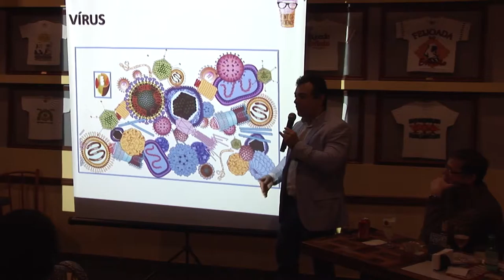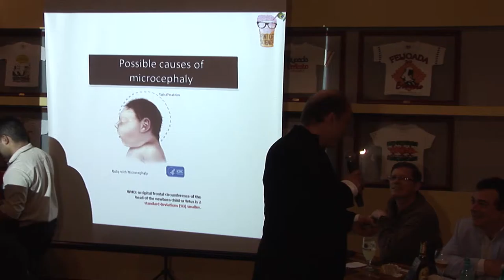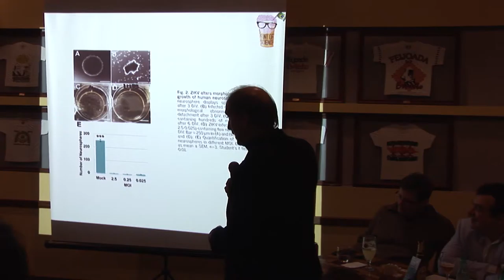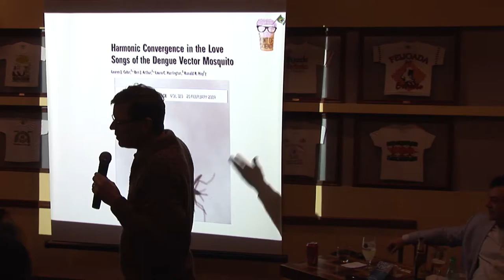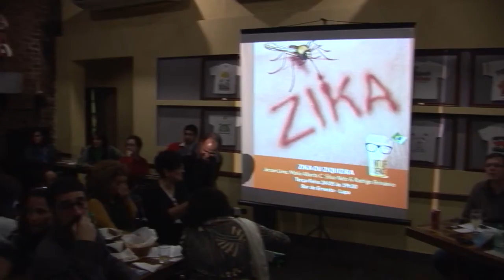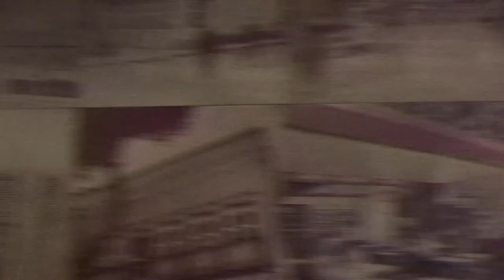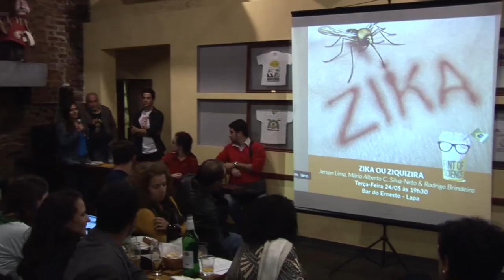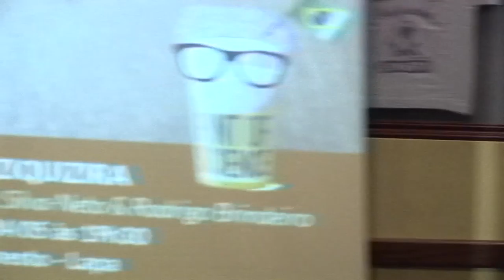PINT OF SCIENCE BRASIL | 24 de maio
O Pint of Science Brasil ocorreu nos dias 23, 24 e 25 de maio em bares do Rio de Janeiro.